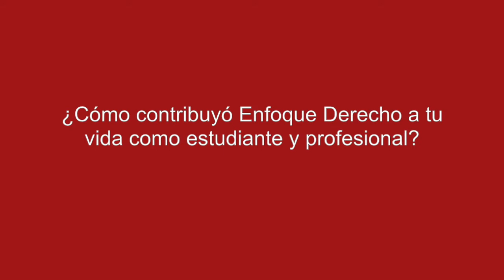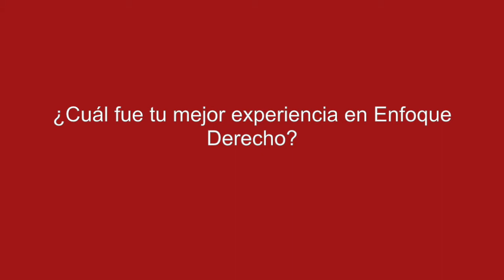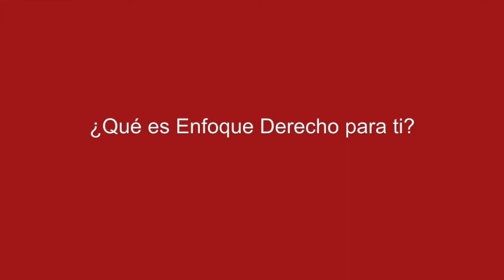De regreso al comienzo | Entrevista a Elody Malpartida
Enfoque Derecho ha recorrido un largo camino para llegar hasta este punto en su historia: 18 años desde su creación y más de 10 años desde su lanzamiento como portal web de actualidad jurídica. Desde nuestros inicios, destacado(a)s estudiantes han contribuido para hacer de Enfoque Derecho un espacio en el que se difunde contenido jurídico académico e información de actualidad desde diversas perspectivas.
Por ello, en esta entrega del especial, conversamos con Elody Malpartida, bachiller en Derecho por la PUCP, asociada en la firma Cuatrecasas y exdirectora de EnfoqueDerecho.com, sobre su experiencia como parte del consejo editorial.
¡Conoce un poco más de nosotro(a)s!